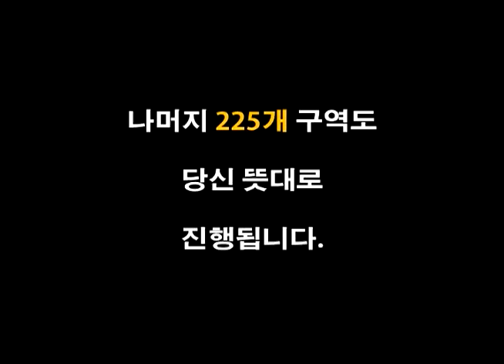뉴타운 실태조사, 시민 여러분의 뜻대로~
멈출수 없다
아니 멈추지 않는다..
인간의 탐욕은 끝이 없으므로

그래서 파괴하고 또 파괴한다.
모든 것이 소멸될때까지

한 번 시작된 뉴타운 사업을 멈추게 할 수 있는 것은 없었다.

뉴타운 역사 10년간...
아무도 멈추지 못했던 시간..

이제는 주민이 멈추고 싶다면 잠시 멈추어 생각해 볼 수 있습니다.
이것이 모두가 그토록 원하던 것이었는지
맞다면 당신 뜻대로

2013년 1월 3일 현재 뉴타운 실태조사 결과
8개 구역 중 7개 구역은 해제, 1개 구역은 사업추진을 결정하였습니다.
나머지 225개 구역도 당신 뜻대로 진행됩니다.

지금 뉴타운 실태조사에서 당신이 뜻을 기다리고 있습니다.